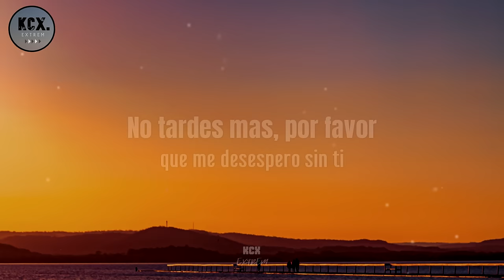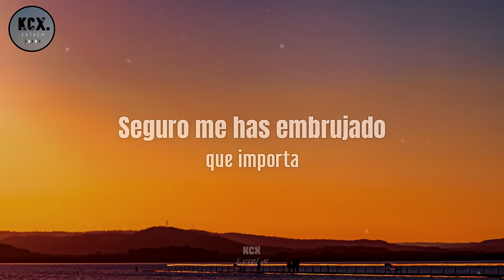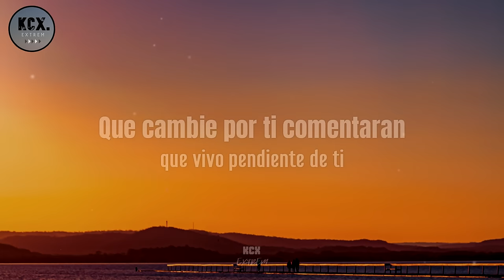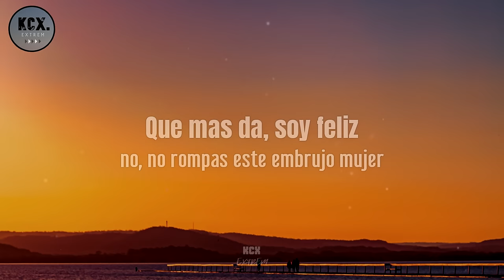Grupo 5 - "El Embrujo" (Letra)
El Embrujo.

Artista: Grupo 5
Cancion: El Embrujo
Autor: Estanis Mogollon